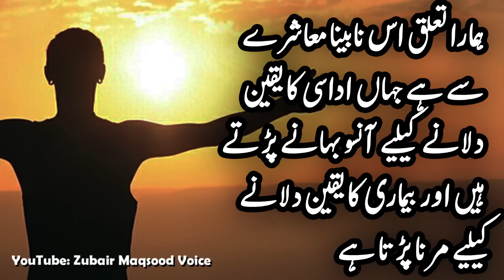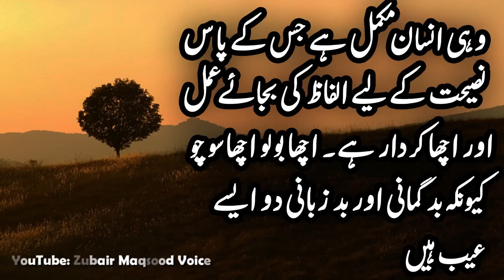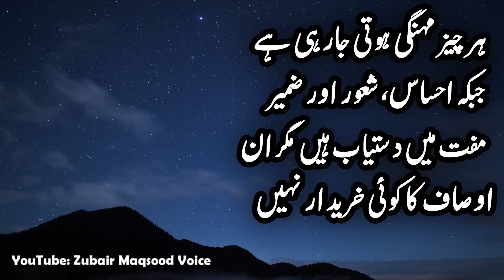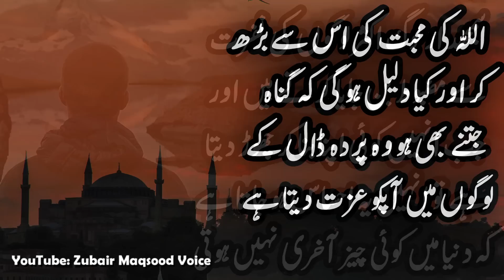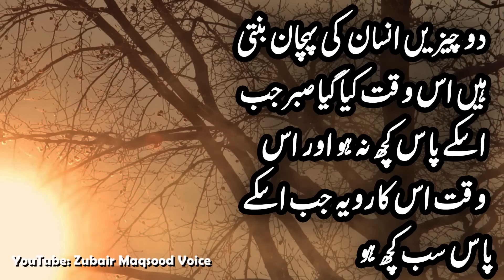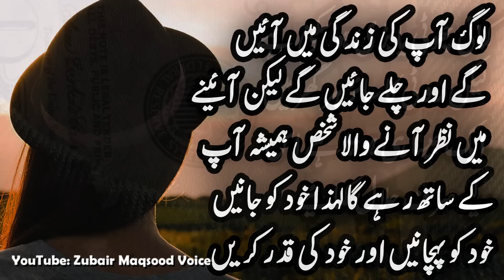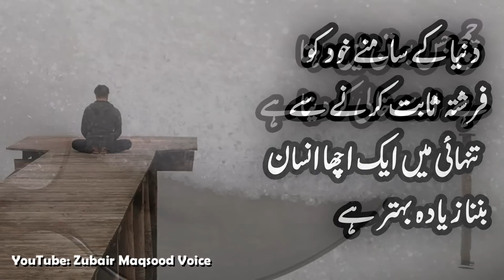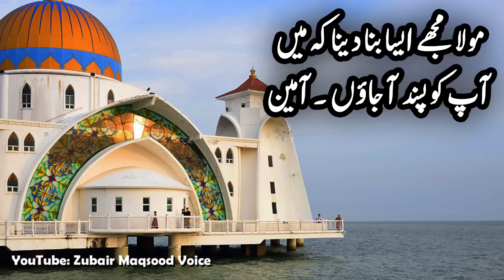Aqwal E Zareen In Urdu | Qeemti Aqwal | Precious Words In Hindi | Amazing Quotes In Urdu and hindi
Dear Subscribers how are you  i hope you all are fine. to day zubair maqsood voice channel present aqwal e zareen in urdu . ye qeemti aqwal ap ki life ko badal kr rakh dain ge. precious words in urdu and hindi will change your thainking and life. so always appreciate our efforts . urdu and hindi quotes always like in all over the world

Voice
Zubair Maqsood